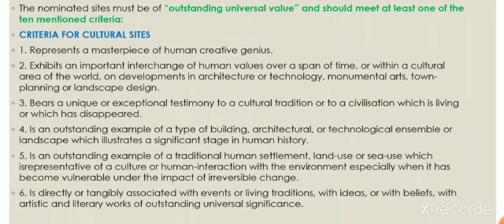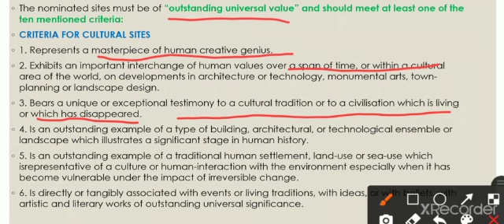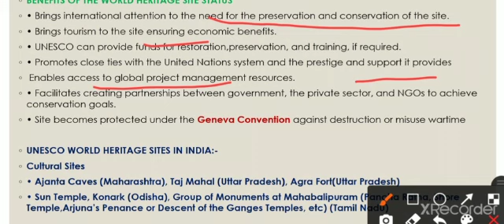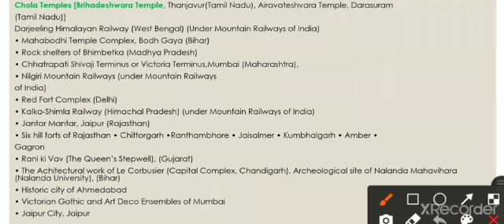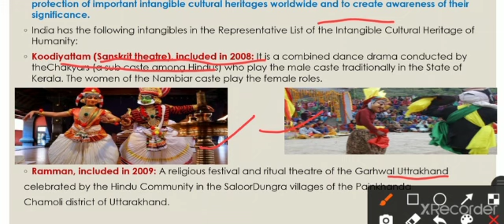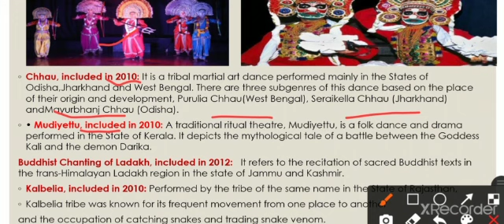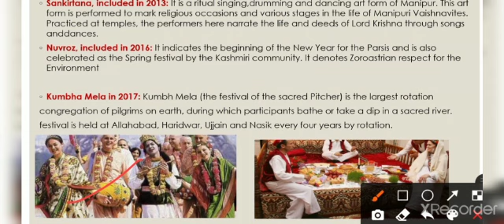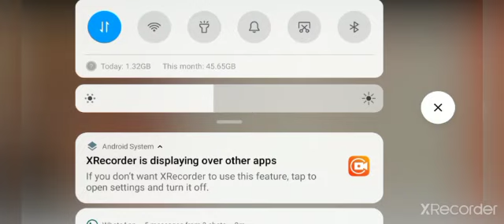UNESCO World Heritage Sites in India|| Mppsc || UPSC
Hello guys, in this video I have discussed about the tangible and intangible UNESCO's world heritage sites in India.
Hope it will help you in your competitive exams.